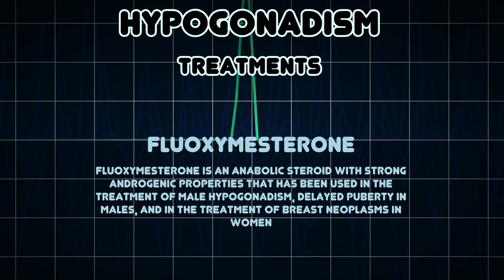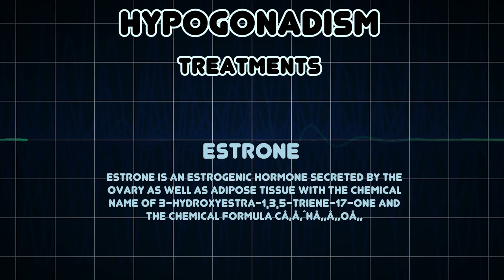Hypogonadism (Medical Condition)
Symptoms, risk factors and treatments of Hypogonadism (Medical Condition)

Hypogonadism is a medical term which describes a diminished functional activity of the gonads â€“ the testes and ovaries in males and females, respectively â€“ that may result in diminished sex hormone biosynthesis